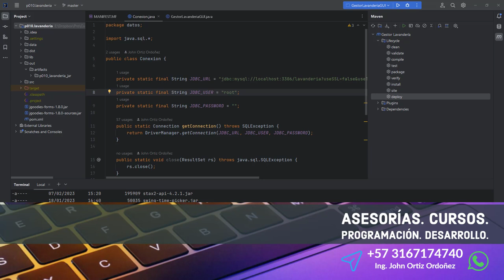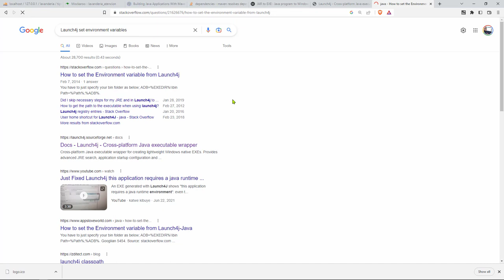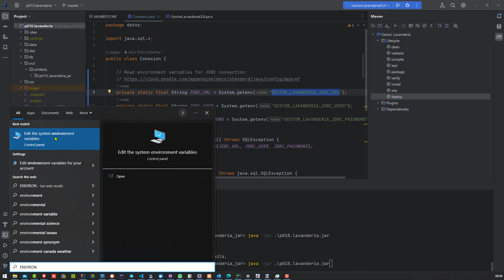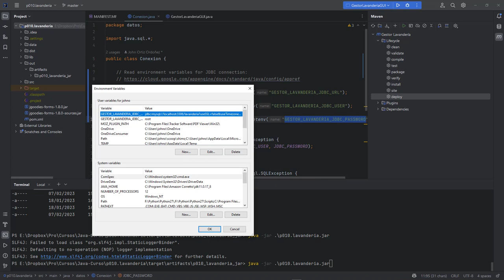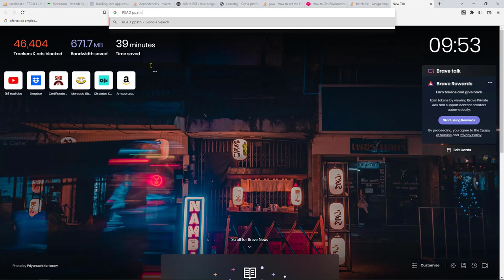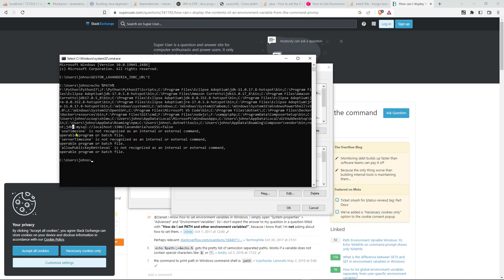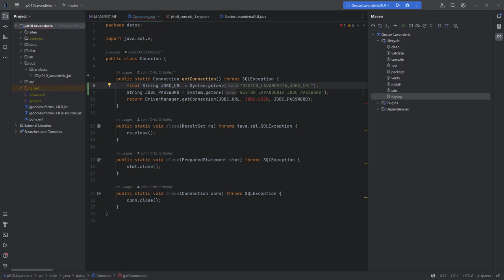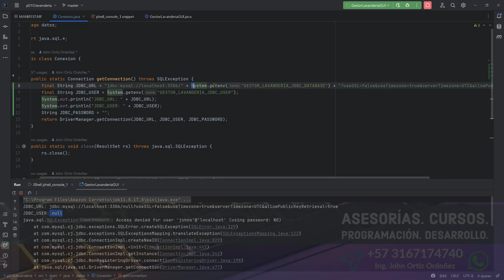Java Curso: 527 Crear y Leer Variables de Entorno en Windows para Credenciales de la Base de Datos